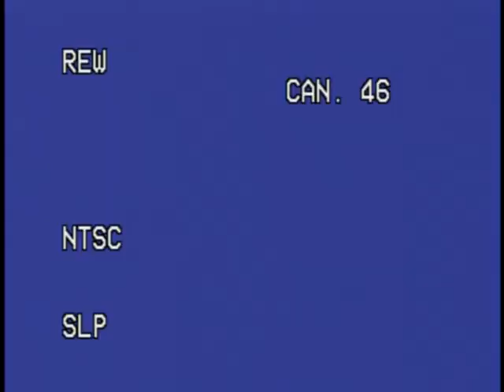SARCASTIC - Live at Barfim - Porto Alegre [1998]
Death Metal/Grindcore from Farroupilha, RS, Brasil.

Live at Barfim - Porto Alegre, Brasil [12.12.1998]

Props to the filmer!